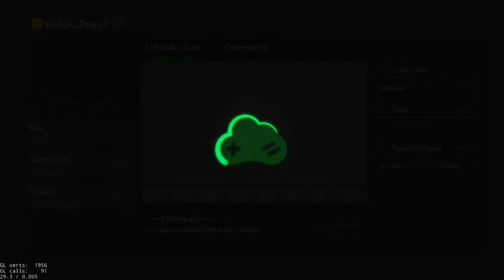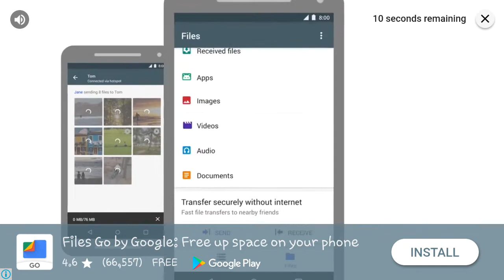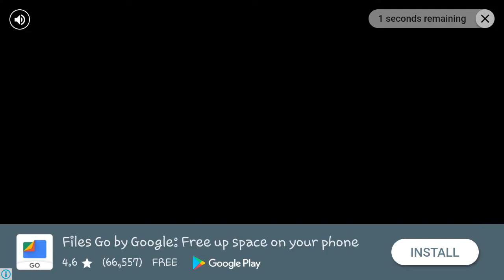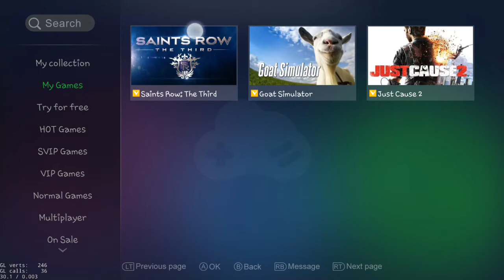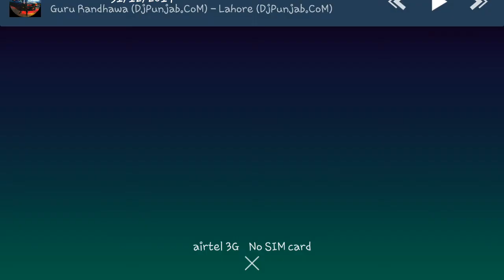How To Play All SVIP And VIP Games In Xbox 360 Emulator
Biography Of Me :

Name : Shubham Anand
Age : 15 Years
Hobby : I Like Sports
Want To Become In Future : IPS Officer Or A Successful YouTuber